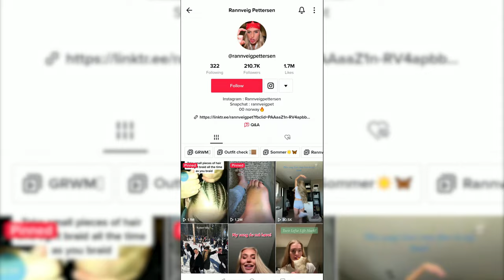EWJ OSLO | FLYTENDE BADSTUE!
Hei venner! 🌍🛶

Velkommen til første episode av EWJ OSLO, hvor vi sjekker ut de morsomste opplevelsene du kan få, i og rundt hovedstaden!🙌

Sjekk ut den utrolige opplevelsen vi hadde da vi testet KOK flytende badstue! 🔥🚢 Fra vakre landskap til avslappende stunder på vannet, til isbading Konkuranse🥶 – dette var virkelig en unik måte å nyte naturen på. Har du noen gang drømt om å cruise på vannet mens du koser deg i en varm badstue?

🧖‍♀️🌊 Fortell oss hva du synes om denne fantastiske opplevelsen i kommentarfeltet!

Har du noen tips til hva vi kan sjekke ut neste gang?

J.A.K. - Janus
Jane & The Boy - Starry Eyed
Oliver Dodge - Whip - Stripped Version
MILANO - Go Off

VIDEO&KLIPP
OPHO.PHOTO /Ole Petter Hodnungseth